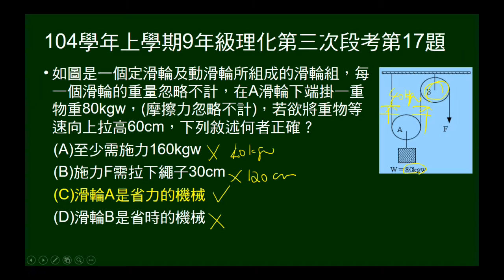104學年上9年級理化三段第17題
圖示滑輪組，吊重物，欲使重物上升若干公分，問敘述何者正確。